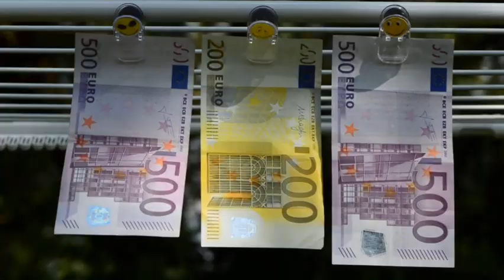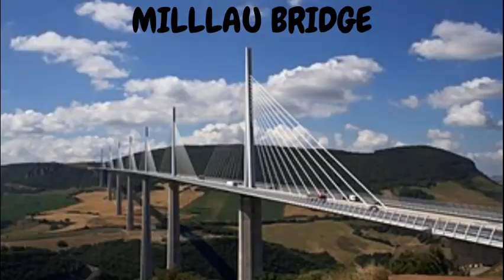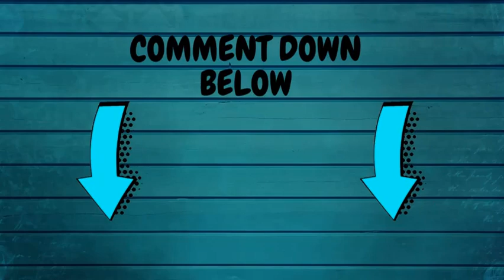Interesting Facts About France EP# 04 |Paris|OH MY GENERAL KNOWLEDGE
Hello guys,
In this video I will tell you some really interesting and amazing facts about France!!
Hope you will find them useful!!
And please suggest me another country on which I shell make my next episode about!!
Thanks
Here are the other videos of the series Interesting Facts About Different Countries: